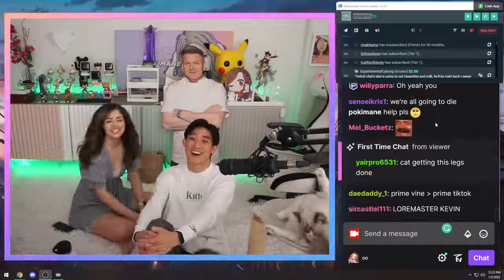we're not on kissing level chat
Follow offline tv and friends here